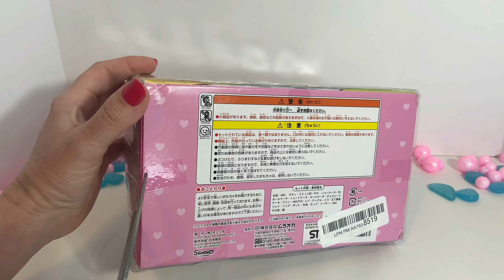Kariboo Hello Kitty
Kariboo unboxing a Hello Kitty Bakery Set.  No Talking/No music unboxing video. Check out this really cool Hello Kitty Set.